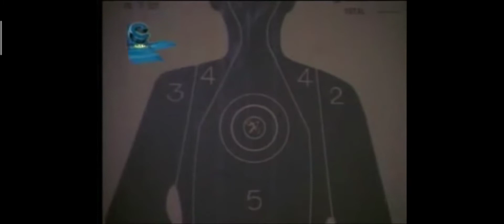FPJ Target shooting range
Mga banat ni fpj Isa ako sa mga tagahanga ni fpj